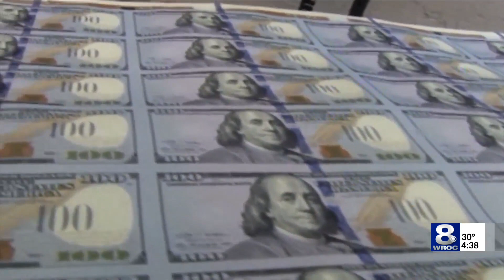Schumer: 'Extremist' Republicans will default on debt ceiling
Senate Majority Charles Schumer says he believes extremist and fringe House Republicans plan to "stop paying the nation's bills," resulting in a default on the debt ceiling.